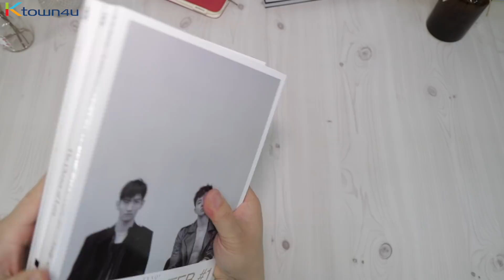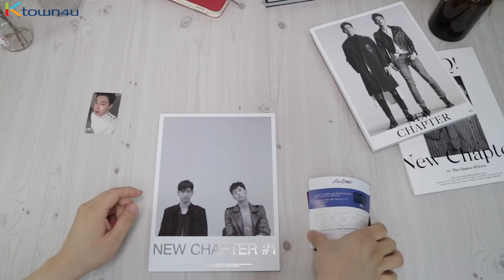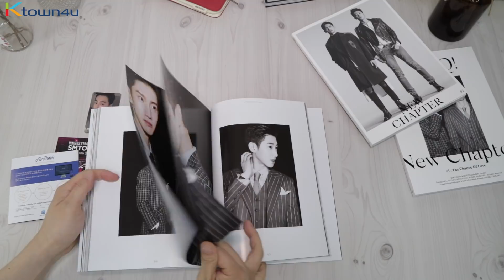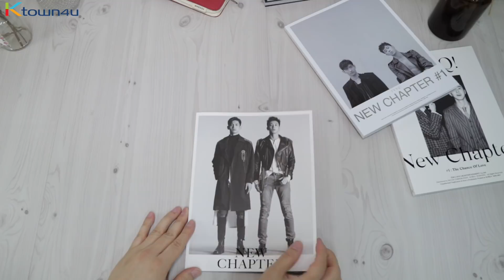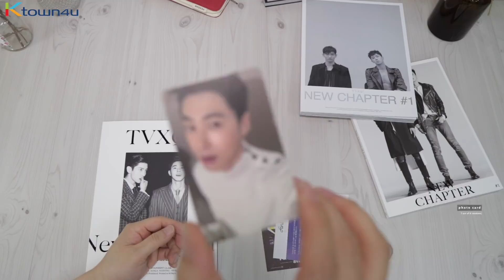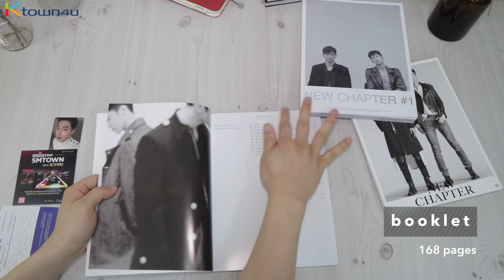[Ktown4u Unboxing] TVXQ! - 8th album [New Chapter #1:The Chance of Love] All versions 동방신기 東方神起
The legend of Kpop, TVXQ released a new album!!
Come check unboxing and more albums at the best Kpop online shop [Ktown4u.com] 👍🏻🎵❤️

TRACK LIST
01. 평행선(Love Line)
02. 운명 (The Chance of Love)
03. 다 지나간다… (Broken)
04. Only For You
05. 퍼즐 (Puzzle) (Sung By U-KNOW)
06. Closer (Sung By MAX)
07. Bounce
08. Wake Me Up
09. 게으름뱅이 (Lazybones)
10. 새벽 공기 (Without You)
11. Sun & Rain